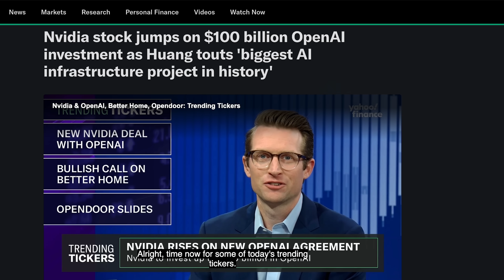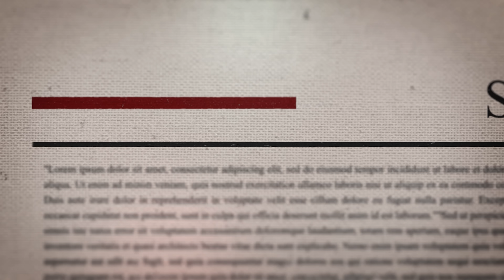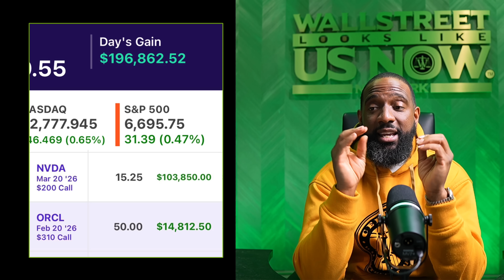Nvidia Just Made the Biggest AI Bet Ever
The game just changed. Nvidia and OpenAI have reportedly struck a $100 billion partnership that could redefine the future of artificial intelligence, chip dominance, and data infrastructure. In this video, we break down what this deal means for the AI arms race, how it impacts the stock market, and why this could be the most important tech alliance of the decade.

🔥 What You’ll Learn:
The real reason behind Nvidia + OpenAI’s massive collaboration
How this deal affects AI development, GPU demand, and cloud infrastructure
What it means for competitors like AMD, Google, and Microsoft
The ripple effect on AI stocks, semiconductors, and tech ETFs
Why smart investors are watching this closely—and how to position yourself

📈 Whether you're bullish on AI or skeptical of the hype, this is a must-watch breakdown of a deal that could reshape everything from machine learning to enterprise computing.